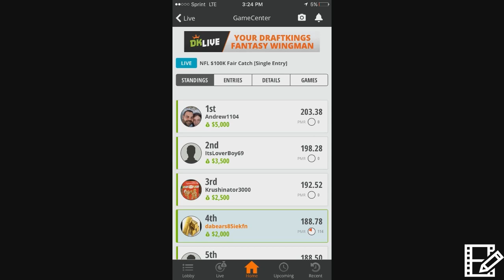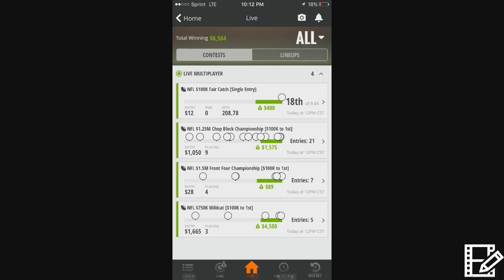DFS NFL Conference Championship Line Ups and Picks PART 2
This weeks draftkings DFS AFC NFC Championship weekend sports bets / picks... And top contrarian line ups and construction to win BIG!

Green Bay Packers vs Atlanta Falcons (HOT Rodgers still loses but less then 4.5)
New England Patriots vs Pittsburgh Steelers (Patriots are LOCK to win by 6 or more)

DFS Draftkings / FanDuel / Fantasy Football / locks of week / fades of week / WIN MONEY PLAYING DFS

Daily fantasy sports expert NFL conference championship

aaron rodgers
matt ryan
tom brady
big ben
brown
bell
blount
lewis
julio jones

dfs conference championship line ups draft kings fan duel AFC NFC green bay packers atlanta falcons new England patriots Pittsburgh steelers sports bets picks daily fantasy sports advice